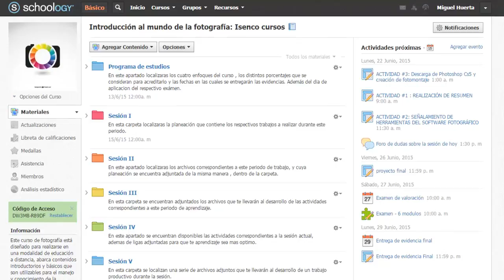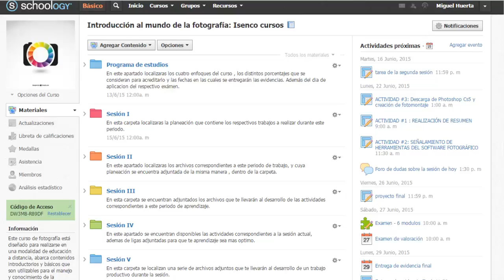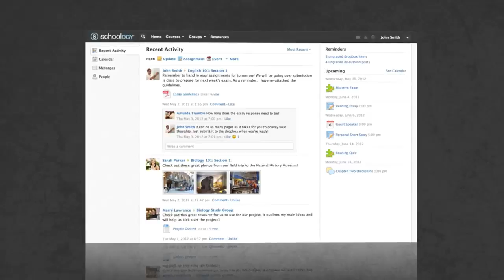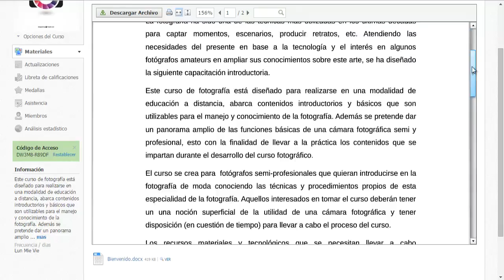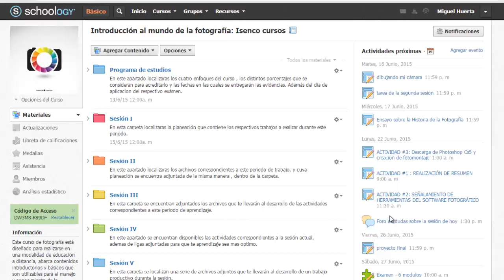TICS: INTRODUCCIÓN AL MUNDO DE LA FOTOGRAFÍA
LEPRI 2C